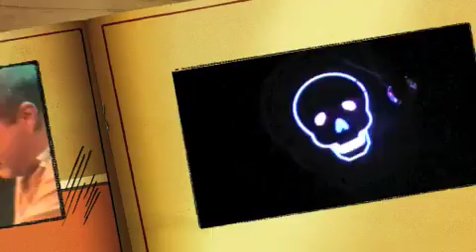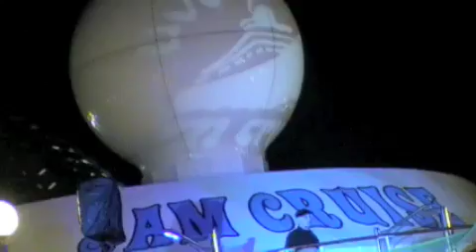The Best Of Jam Cruise 8 part 2, Ohmphry,Robert Walter, Karl D, S.Moore, Kimock, The Word, STS9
funky mix